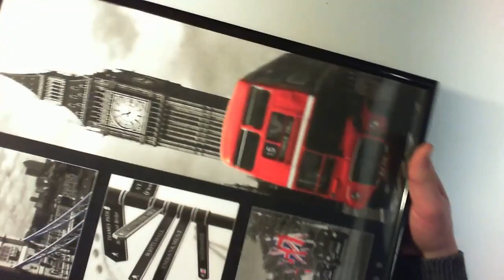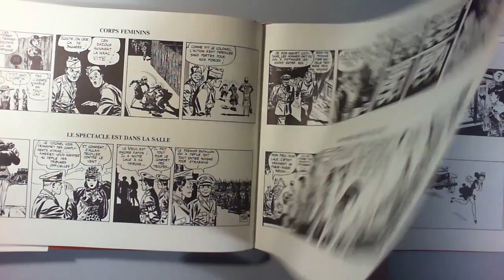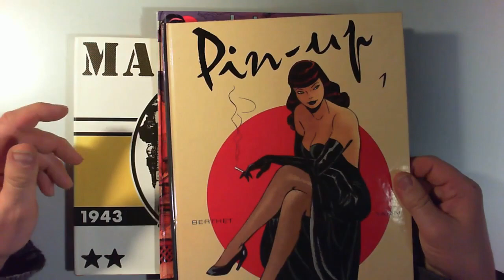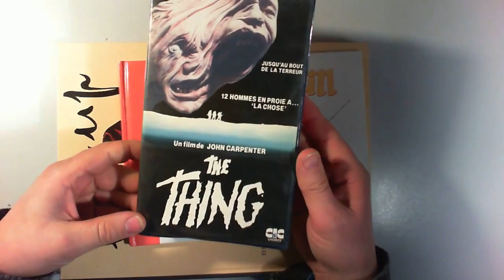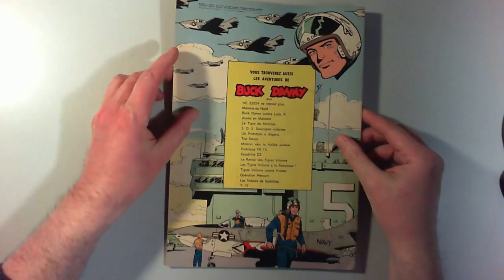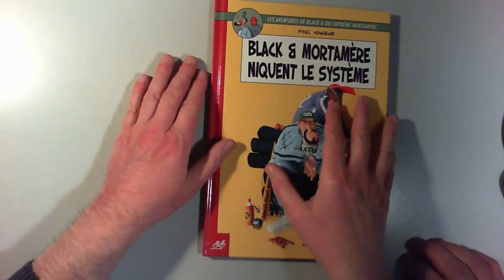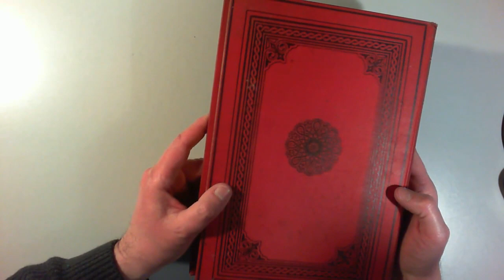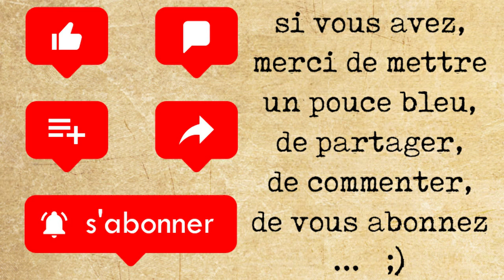on n'a pas été raisonnable 36 : on touche le fond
le vide-greniers de la loose parce qu'on voulait vraiment en faire un absolument. le Geek Belge s'en sort comme prévu : mal. moins pire pour Hetzel Jo qui prétendra après la vidéo avoir été satisfait. c'est un cas de relaps.